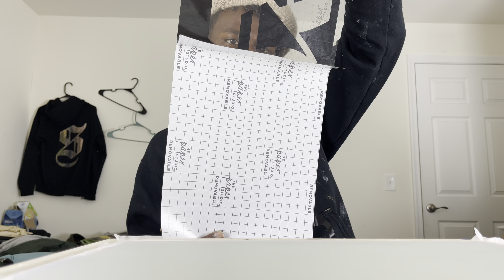Cooking up some fire samples in the Lab! (Using Criciut to make stencils for screen print)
From start to finish learn how I put my mesh screens together and use my criciut to make stencils for my mesh screens.

Materials used:

iPad

Criciut Vinyl Cutter

Grip Mat

Removable Vinyl

Transfer Tape

Scissors

X-Acto Knife ( Weeding tools )

Speedball 11x14 Mesh Screen

110 Mesh Count replacement screen

Speedball Fabric Paint

Squeegee